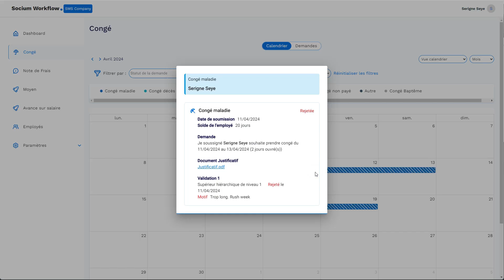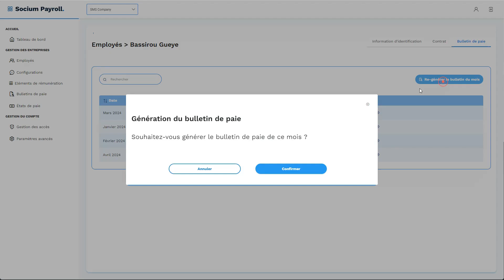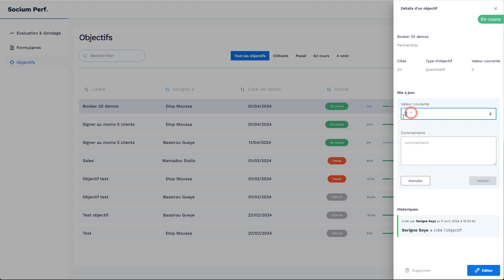Présentation de Socium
Après plusieurs mois de travail, de recherche et de développement, nous vous présentons le SIRH (Système d'Information des Ressources Humaines).

Un outil qui fait gagner 5x plus de temps au entreprises, et qui comprend les fonctionnalités suivantes:

- Gestion du recrutement
- Gestion des contrats et documents
- Gestion de la paie
- Avances sur salaires, demandes de congés, note de frais
- Gestion de la performance

Découvrez le produit sur socium.link et n'hésitez pas à demander une démo